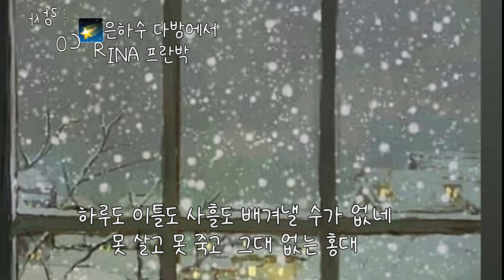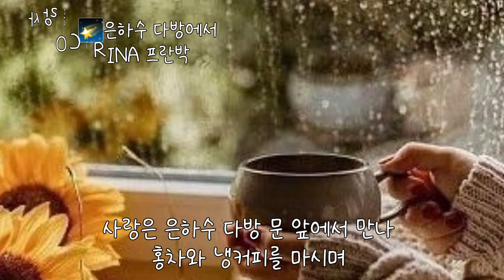사랑은_은하수다방에서(10CM/경서)OCARINA COVER FRANPARK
참 귀여운 노래에 더 귀여운 경서가 노래하니 뿅 가겠어요.
꿀꿀한 날씨에 기분좋은 노래라 연주올립니다^^